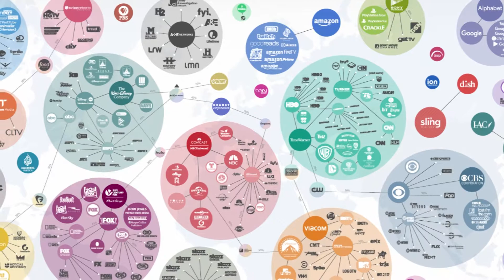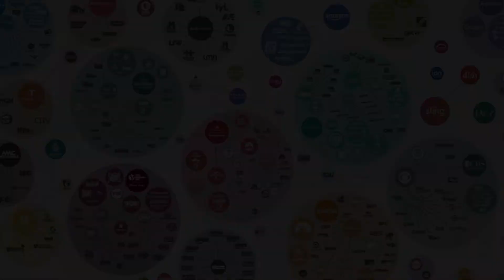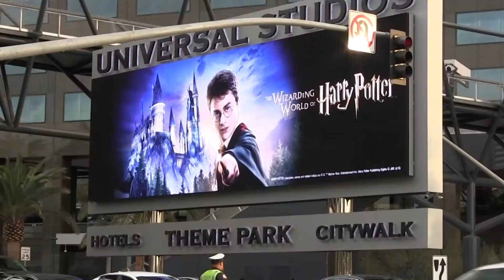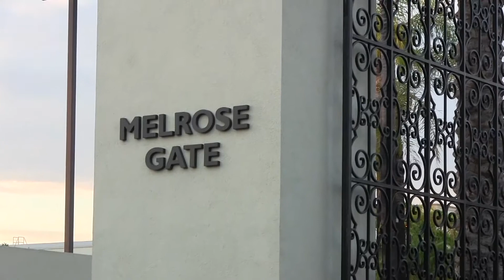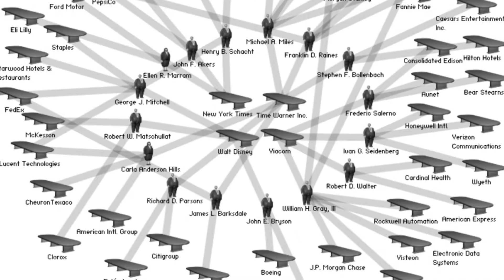Structure of the Mainstream Media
Except from MAINSTREAM Part 1 - "Moving Images" - a James Jaeger Film.